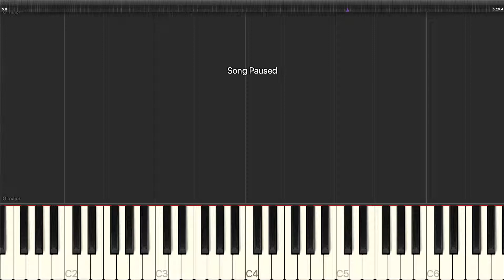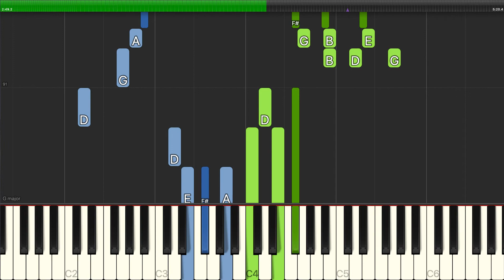Liza Minnelli - City Lights - Piano Backing Track Tutorials - Karaoke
Learn how to play Liza Minnelli - City Lights - Piano Backing Track Tutorials - Karaoke